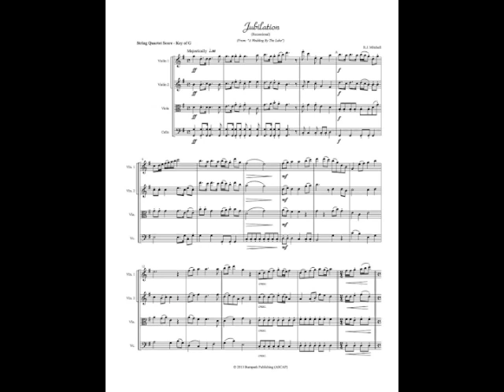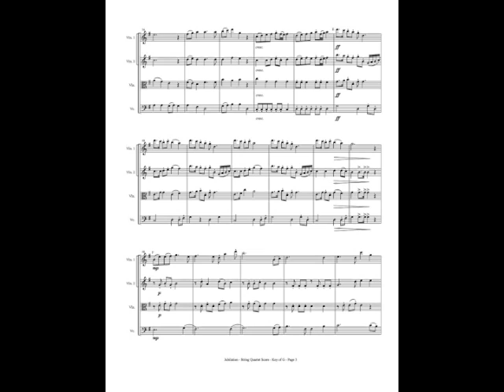"Jubilation" (Wedding Recessional) - String Quartet Sheet Music - Wedding Ceremony Music Recessional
“Jubilation" (Recessional) is a perfect wedding ceremony recessional for the bride and groom, bridal party and guests.

The string quartet with harp sheet music is an exact transcription of the wedding music found on the “A Wedding by the Lake” CD. "Rose Petals" has also been arranged for string quartet without harp. Sheet music arrangements are also available for Flute Solos, Flute Duets, Piano Solos, Violin Solos, Cello Solos, Trumpet Solos and Duets.

The music is perfect for outside weddings, hotel weddings, church and non-church weddings. The CD is organized for ease of use at a wedding ceremony. There is a processional, for the Bride, a recessional for the Bride, Groom and guests, music for the Bridal Party and music for before, during and after the wedding ceremony. It is also perfect for dinner parties, cocktail parties and for background music on wedding videos.

Composer R.J. Mitchell is a graduate of the Crane School of Music in New York State where he studied piano and composition. He is a widely published composer. R.J. performed as a band leader and mobile DJ at over a thousand wedding ceremonies and receptions. He is a wedding music expert! All couples want their wedding to be unique but until now there hasn’t been an option to the tired traditional wedding music fare.

to purchase CDs, mp3 and sheet music. You will also find valuable wedding information.